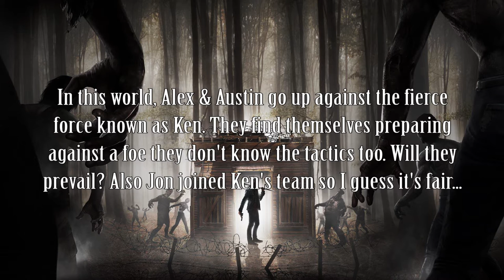Fire Mixtape Squad Plays: 7 Days to Die - (Messing Around)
In 7 Days to Die, Alex, Austin, and Ken play but this time it's not to team up, it's quite the opposite. Austin and Alex team up to fight the fierce force named as Ken.

All Video Captured with: Open Broadcaster Software
Video Editing Software: Sony Movie Studio Platinum 13
Microphone: Logitech H600 Wireless Headset